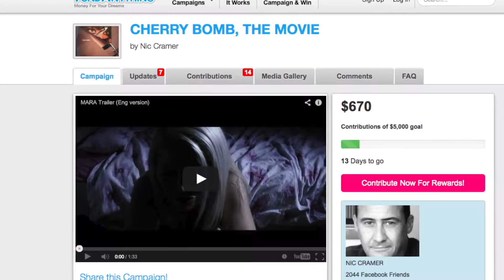Adam Rifkin on Cherry Bomb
Director ADAM RIFKIN plugs Nic Cramer's new film, CHERRY BOMB